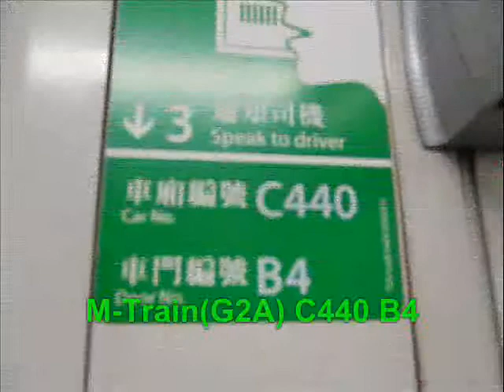「出人意表的鬼叫」荃灣綫 C440 葵芳至美孚(KWF-MEF)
荃灣綫M-Train(C440)行走荃灣綫葵芳站至美孚站
本車有強勁的起步聲及鬼叫剎車聲
想不到本車在行走下行時，除了有強勁的起步聲外，鬼叫剎車聲原來亦相當不錯